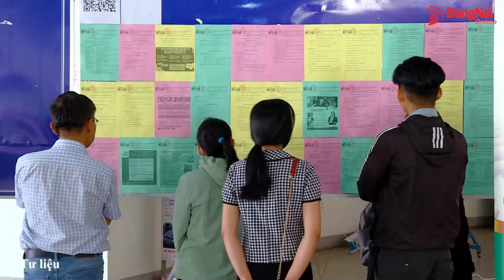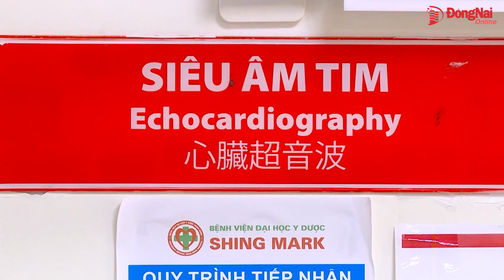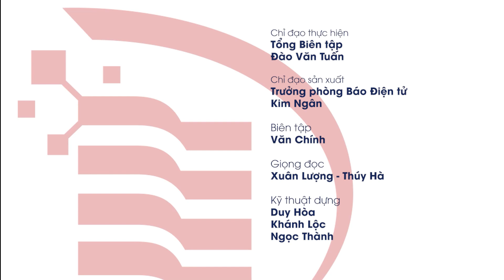Bản tin truyền hình 'Nhịp sống 365' thứ bảy 11-5-2024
- Cầu Nhơn Trạch kết nối Đồng Nai với Thành phố Hồ Chí Minh sẽ 'về đích' sớm 4 tháng
- Nhiều doanh nghiệp không tuyển đủ lao động đáp ứng sản xuất
- Số ca mắc bệnh tay chân miệng tăng vọt so với năm ngoái
- Lò hơi của Công ty gỗ Bình Minh đã hết hạn kiểm định hơn 1 năm
- Phóng sự: Nắng nóng khiến những người mắc bệnh huyết áp dễ bị nhồi máu cơ tim